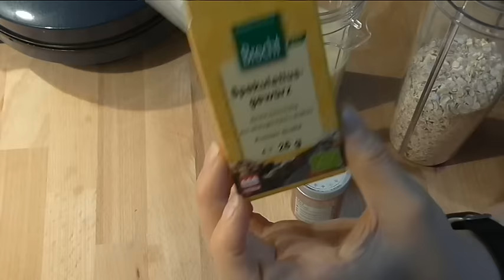[Quicktipp] gesunde Waffeln ohne Fett ︱ Vegan ︱ fettarm ︱High Carb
Ich liebe Waffeln einfach. Leider sind sie oft nicht vegan oder ultra fettig, so dass man schon vom hingucken zunimmt. Deswegen freut mich diese fettfreie und gesunde Alternative sehr. Probierts doch mal aus.

für den Waffelteig einfach 100g Haferflocken mit etwa 240ml pflanzlicher Milch pürieren, Süße und Gewürze nach Wahl hinzugeben.
Ich benutze Flavdrops* um Kalorien zu sparen

An Gewürzen finde ich vieles toll wie z.B.: Muskat, Vanille, Kakao, Zimt, Spekulatius oder Lebkuchengewürz... der Phantasie sind keine Grenzen gesetzt.

Püriert habe ich den Teig im Personalblender*